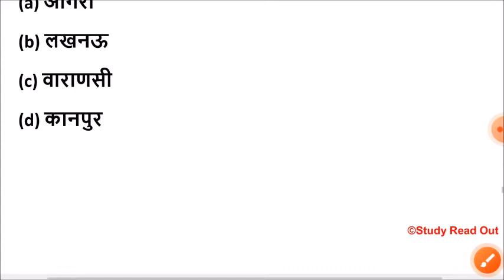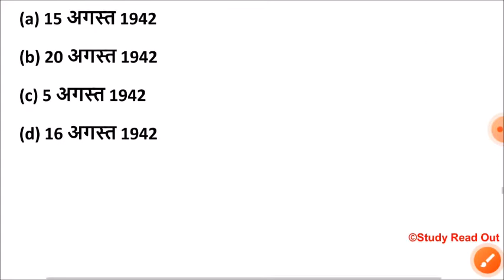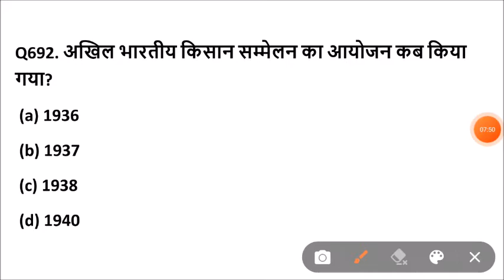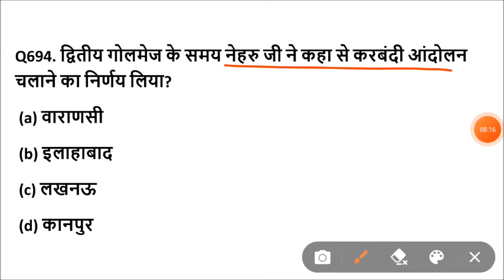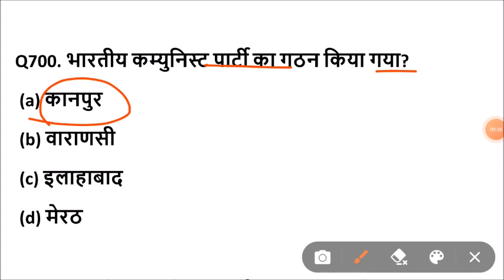lucent Uttar Pradesh gk का निचोड़ | Important Uttar Pradesh gk question | UP gk for competitive exam